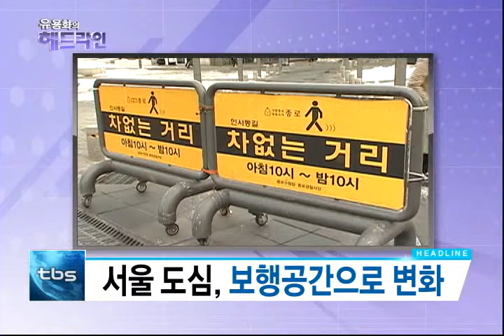① 경비원고용지원 논란 ②서울도심 보행공간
①경비원 고용 ‘年72만원 지원’…실효성 논란
②서울 도심 보행공간, 고립된 섬